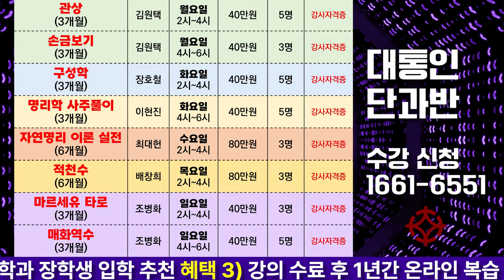7월 개강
2024년 7월에 개강하는 이번 강의는
다양한 혜택과 함께 여러분을 기다리고 있어요.​

혜택 하나, 선착순 할인 혜택
빠르게 접수하시는 분들께는 강의료 10% 할인 혜택을 드려요!

​혜택 둘, 장학생 추천 추천
글로벌사이버대학교 동양학과 장학생으로 입학할 수 있는 추천 기회를 드립니다.

​혜택 셋, 온라인 복습 제공
강의를 수료하신 후 1년간 온라인 복습을 제공해 드려요. 배운 내용을 충분히 복습할 수 있답니다!

​혜택 넷, 강사 자격증 취득 보장
강의를 수료하시면 강사 자격증 취득을 보장해드립니다.
전문성을 인정받을 수 있는 절호의 기회!

강의 과목 소개
적천수 / 구성학 / 매화역수 / 마르세유 타로 / 관상/ 손금 / 명리학 사주풀이 / 자연명리 이론실전

​다양한 과목을 통해 깊이 있는 지식을 쌓을 수 있는 기회!
여러분의 많은 관심과 참여 부탁드립니다.

여러분의 성장을 응원합니다💪✨

더 궁금한 점이 있으시면, 역학교육원 대통인으로 연락 주세요
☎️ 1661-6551